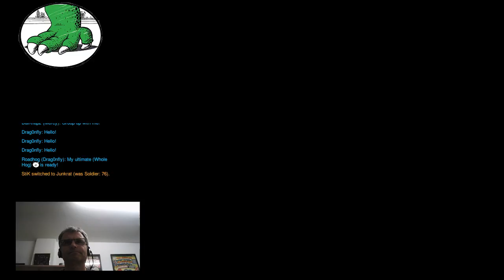Mad Bad Overwatch Skillz...more bad